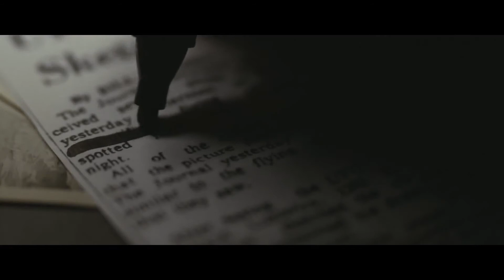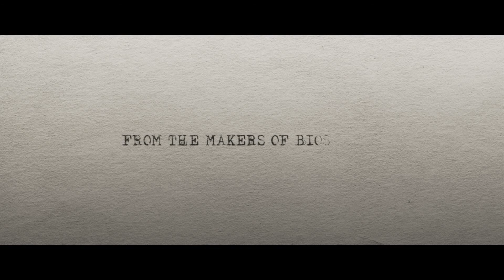The Bureau: XCOM Declassified | The Burn Room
In 1962, one covert group stood as the first and only defense against outside threats. From the shadows, The Bureau defended the world, protected humanity and erased the truth.